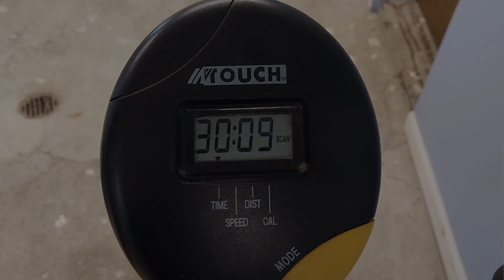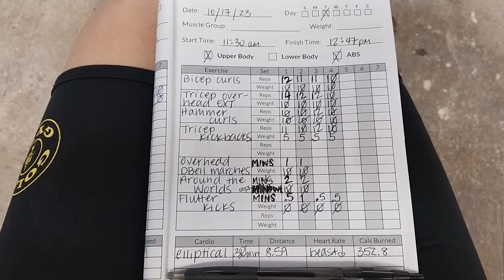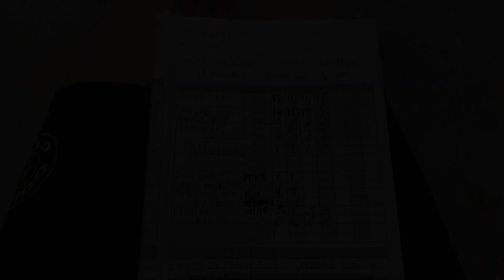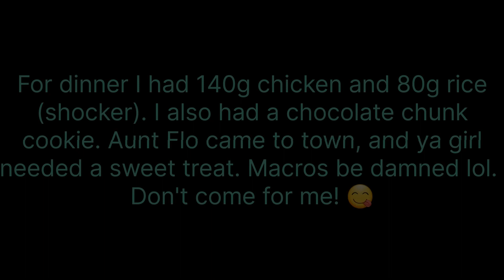Workout Log Episode 4: New abbreviated upper body day with cardio & abs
Another day, another workout vlog. Today is upper body, cardio & abs. Let's get it!

Special guest appearance by Aunt Flo 😅😂